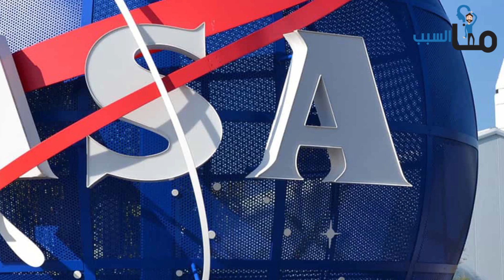شاهد نهاية العالم - و كيف ستنتهي الأرض ؟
كيف ستنتهي الكرة الأرضية ؟! وما سبب ذلك ...
سنعرض لك في هذا المقطع عزيزي المشاهد الأحداث المتوقعة لنهاية الأرض بسبب كوكب أطلقوا عليه اسم نيبيرو .
نرجوا أن تستمتع بالمشاهدة ^^
عزيزي المشاهد لا تنسى الإشتراك بالقناة لنستمر بإذن الله تعالى
جميع الحقوق محفوظة لدى قناة ما السبب